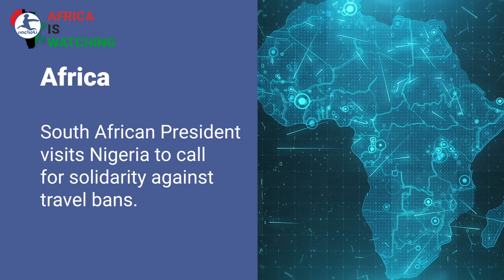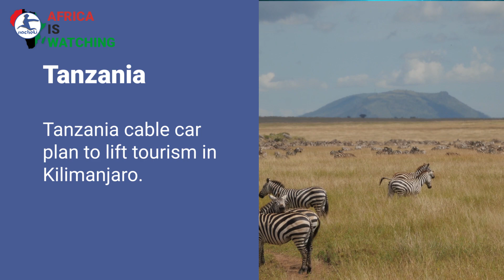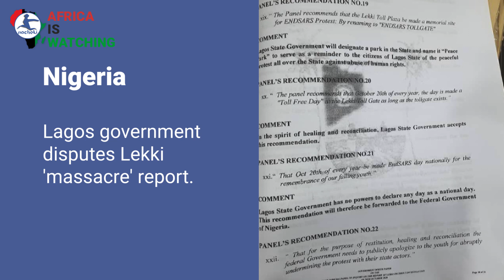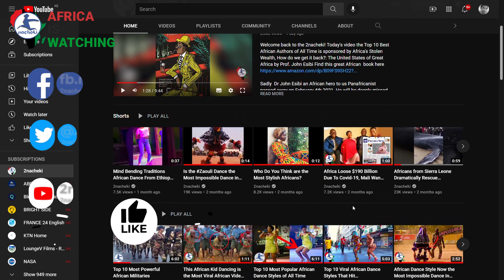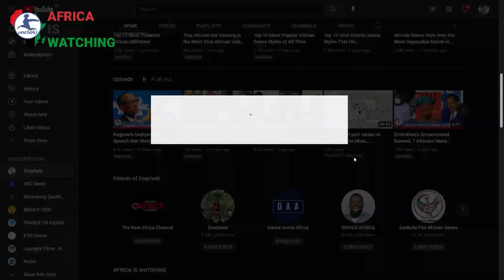DRC Uganda Fight Rebels at Border, Nigeria Disputes Lekki Massacre, Tanzania to Make Cable Car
Here is your latest AfricanNews
South African President visits Nigeria to call for solidarity against travel bans.
Tanzania cable car plan to lift tourism in Kilimanjaro.
Congo says it has to fight joint enemy with Uganda as soldiers cross border.
Lagos government disputes Lekki 'massacre' report.
Last-minute attempt to stop Shell’s oil exploration of whale breeding grounds.

2nacheki  pronounced tunacheki which means 'We Are Watching ' in Swahili slang. Our goal is to educate, inform & entertain you all about the real Africa while showing the World that Africa is Watching.